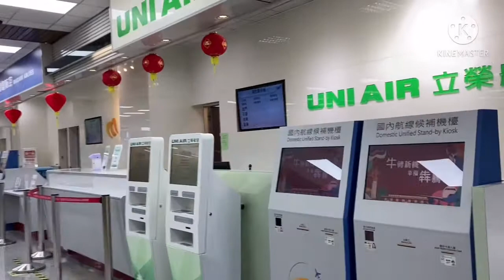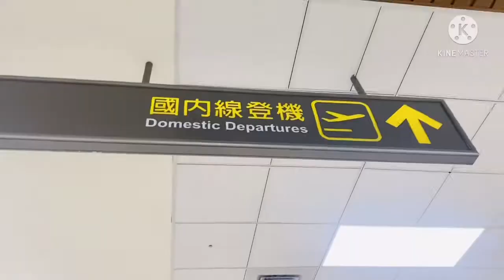Travel Vlog:Hsinchu to Penghu Island Taiwan 🇹🇼||LESOTHOYOUTUBER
taiwanlife lifeintaiwan Roadto200 LesothoYoutubers An-IHotelMangongCityPenghu